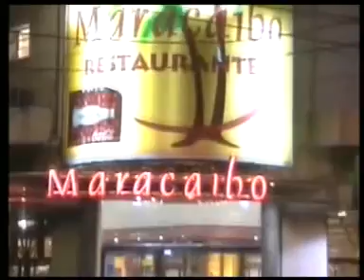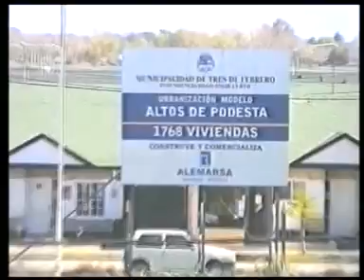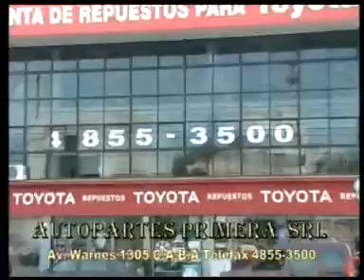Programa CUESTIONES Y CONTRAPUNTO 26- 11 -15